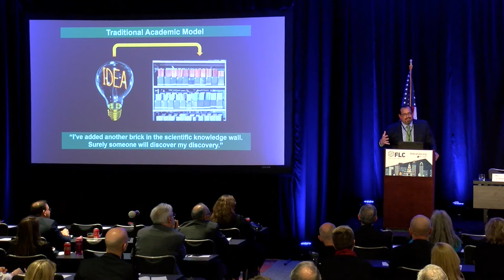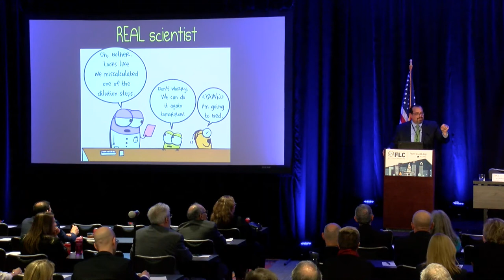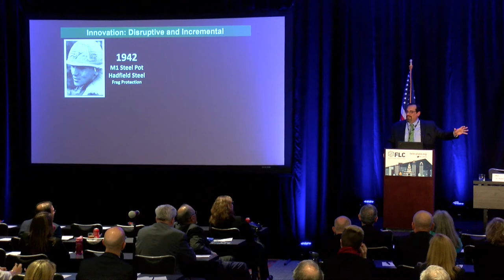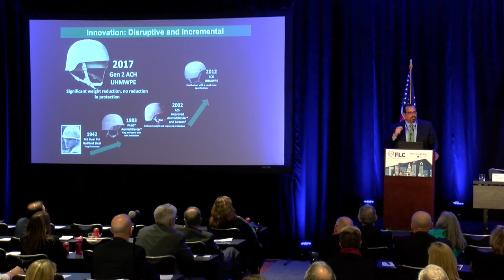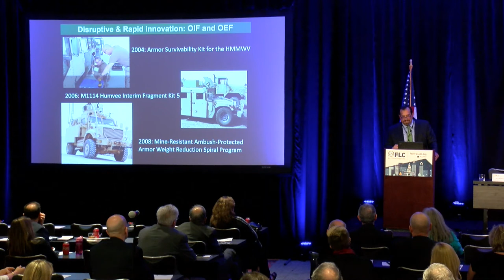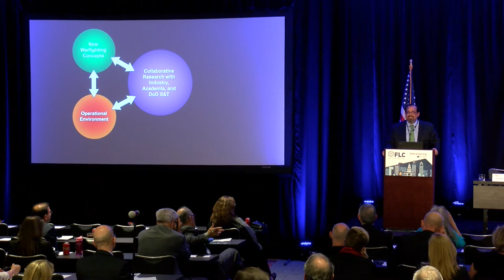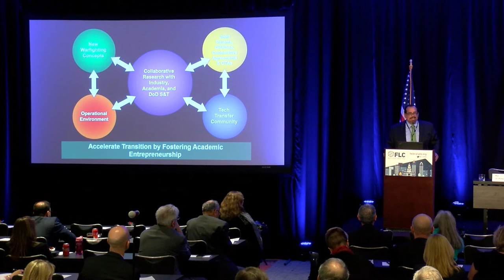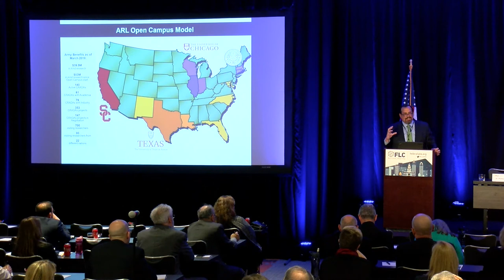FLC National Meeting Lab Director Panel Dr. Phillip Perconti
Dr. Perconti provides an overview of the ARL and its broad technology portfolio. He offers details on the status of the ARL Open Campus initiative that was launched in 2014 to improve cooperation between ARL, academic institutions, small businesses, and industry. Open Campus lays the foundation for a global science and technology (S&T) ecosystem, enabling long-term national security. Open Campus is based on three major tenets: 1) modern government workforce and management; 2) shared facilities between government, academia, and the private sector; and 3) a collaborative culture that fosters an entrepreneurial and innovative environment.